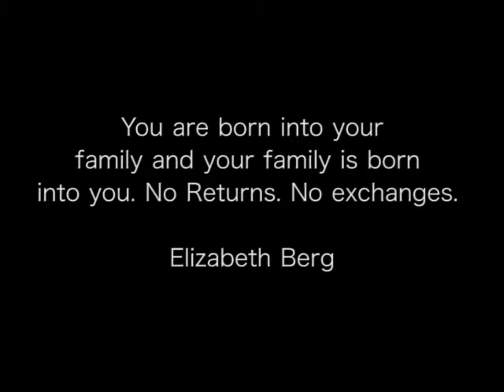Araya Family Video 2019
Araya- family video